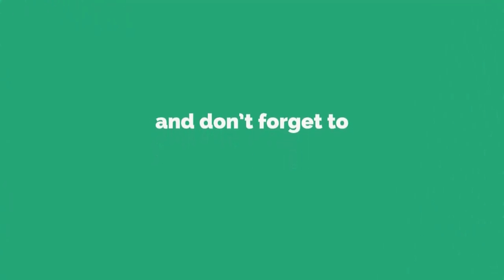Adventure Awaits with DJI Mavic Mini Drone Video Compilation - Summer/ British Columbia, Canada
A noob DJI Mavic Mini drone video compilation. This video was created driving around our own region during the Provincial lockdown / travel ban. We were just allowed to travel around our own region which was tough for many families specially where we have to care for each others mental health.